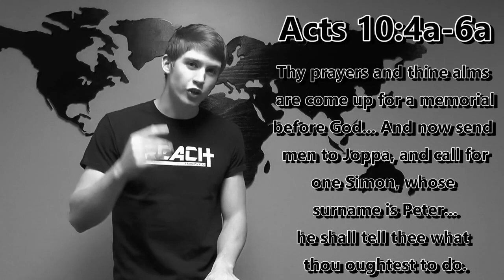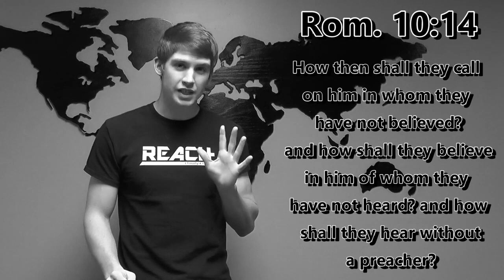Theology: Exclusivism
by J. Daniel Peters